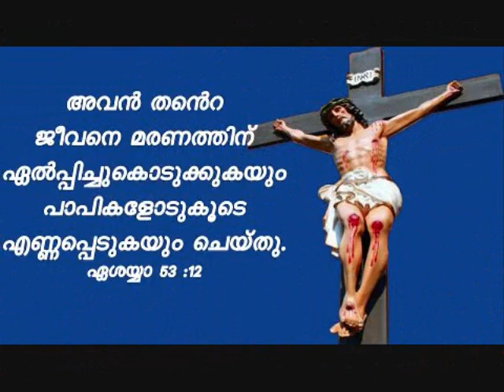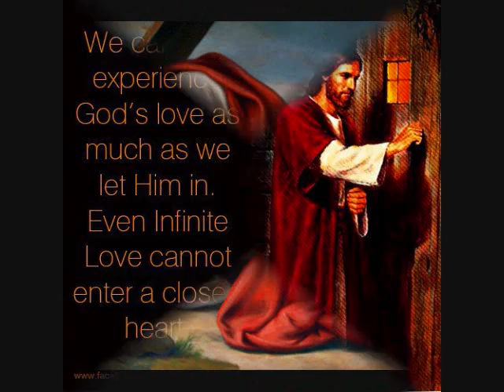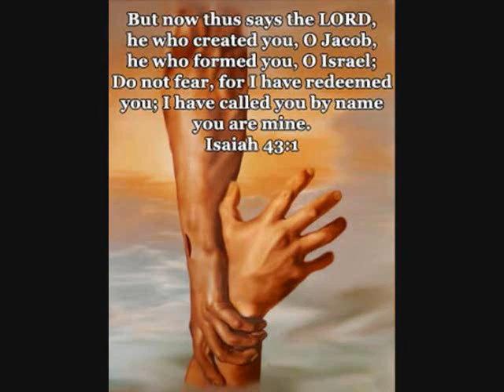Ee Loka Papangal ( ഈ ലോക പാപങ്ങള്‍ )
Christian Malayalam Song